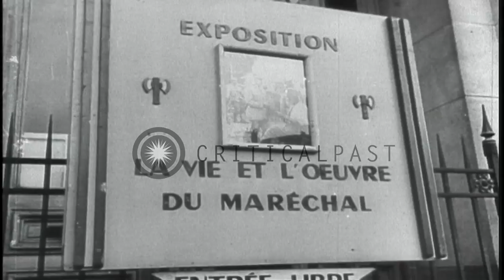Marshal Petain review French army, greets civilians and views an exhibition of hi...HD Stock Footage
Marshal Petain review French army, greets civilians and views an exhibition of his life career on his birthday in France.

French General, Henri Philippe Benoni Omer Joseph Petain on his Birthday in France. Marshal Petain reviewing French Army. Petain greets the gathered civilians along the street. Petain parade down the street. Marshal Petain views an exhibition of pictures of his life career. The pictures show from the start of his army career up to the final picture of him with Pierre Laval. Marshall Petain in civilian clothes walks through a park. Location: France. Date: April 24, 1940.

57,000+ broadcast-quality historic clips for immediate download.